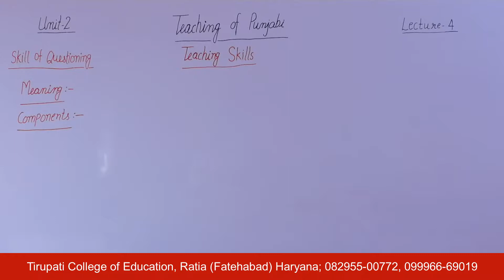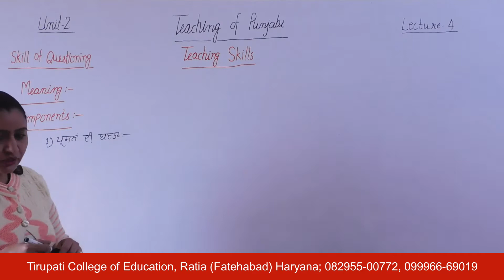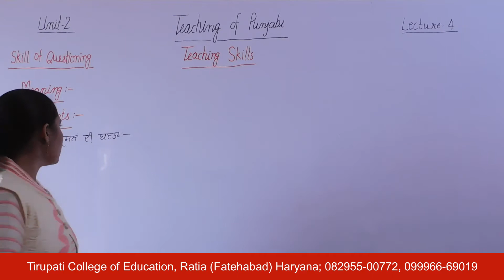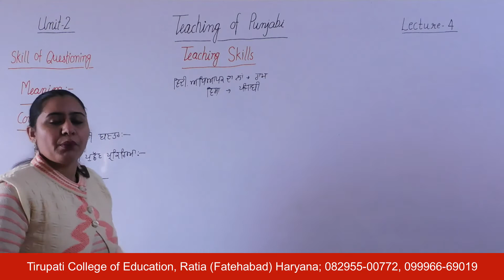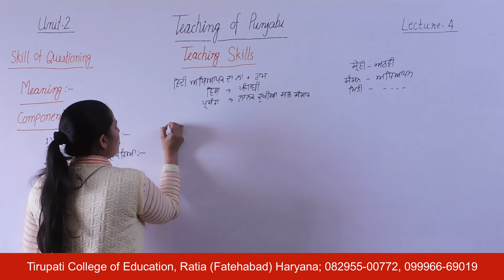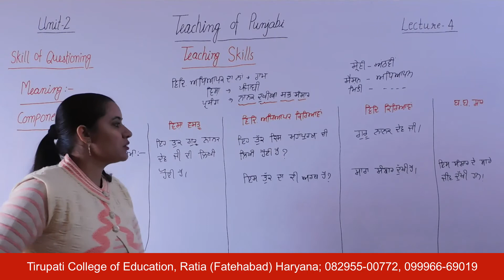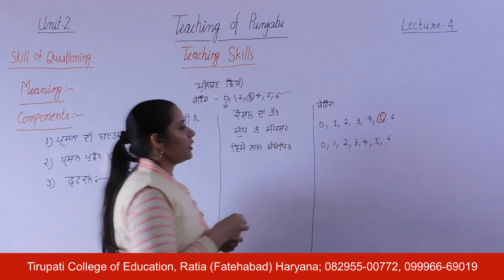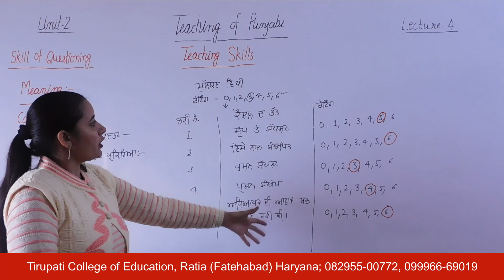Teaching of Punjabi; Unit - II; Lecture 04 HD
Name of Course : Bachelor of Education
Class : First Year
Subject Name : Teaching of Punjabi
Unit Number : Unit - II